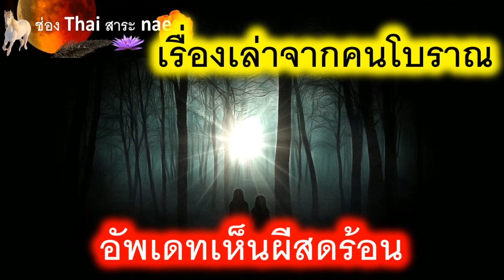อัพเดทเห็นผีสดร้อน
เรื่องเล่าผี เรื่องเล่าสยอง เกี่ยวกับผีหลอก วิญญาณหลอน วิญญาณติดตาม หรือการที่เราเห็น สัมภเวสี การเห็นสิ่งลี้ลับหรือเห็นผี ถ้าจะเห็นเห็นได้ทุกที่คับ ไม่เลือก
ดังนั้นถ้าดวงจะเห็นยังไงก็เห็น และสิ่งที่ผมเห็นก็ยากที่จะอธิบาย
ดังผมจะเล่าต่อไปนี้ครับ
ผมก็เดินออกไปตรงประตูรั้ว ลืมบอกไปครับ ผมจะไม่เปิดไฟในบ้านไว้สักดวง ผมจะอยู่มืดแลย แต่ตรงข้างบ้านกับหลังบ้านจะมีไฟแสงอาทิตย์ครับ แต่ส่องหันออกไปในสวนครับ ไม่ได้ส่องเข้าบ้าน ไฟหน้าบ้าน ไม่เปิดเลย เพราะความรู้สึกผมถ้ามืดจะไม่มีใครมองเห็นเรา แต่ตรงรัวหน้าบ้าน จะมีไฟในเสาไฟฟ้าหลอดหนึ่งครับ ส่งสว่างตรงทางเข้า
 พอผมเดินไปถึงปรากฏว่า เสาที่ใช้ยึดรัวด้านซ้ายหักลงมาขวางทางเข้าบ้านเลยครับ รั้วก็กองอยู่กับพื้น เพราะรั้วเป็นแบบเชือกร้อยกับไม้ไผ่ให้สวยงาม แค่นั้น ผมก็คิดว่า มันหักได้ยังไง ผมก็เลยไปดูเสาที่ยังเหลืออยู่ทางขวามือ
 พอหันหน้าไปทางขวามือแค่นั้น ผมก็มองเห็นคนนั่งอยู่ฝั่งตรงข้ามเยื้องออกไปหลายเงา ที่เยื้องออกไปเพราะว่า ตรงข้ามทางเข้าบ้านผมจะเป็นกอไผ่หนามกอใหญ่เลยสามกอ ของสวนฝั่งตรงข้ามครับ เยื้องไปจะว่างๆ แต่มีรัวลวดนามกันเขตถนนอยู่ แต่เงาที่ผมเห็นมีหลายเงา ผมคิดว่าเป็นสิบครับ นั่งชันเข่า เหมือนกอดเข่า มองไม่ถนัด เรียงกันไปตามแนวรัวเลยนะครับ เป็นเงาผู้ชายทั้งหมด ตอนแรกผมก็นึกว่าคน แต่ยิ่งเพิ่งมองผมก็เห็นเป็นสีดำสนิทนะครับ ทุกคนที่นั่งอยู่ตรงนั้น เป็นสีดำสนิทเลยครับ ไฟฟ้าตรงรัวเสาไฟส่องสว่างพอสมควร และตรงที่ผมเห็นคนนั่งเยื้องออกไปก็ห่างไม่น่าจะเกินสิบห้าเมตรครับ
 ผมเหมือนโดนสตั้นนะครับ สตั้นให้ดูนะครับ เพราะตอนนั้น บรรยากาศก็เหมือนฝนจะตกหนัก แถมดึกแล้วด้วยห้าทุ่มได้ผมว่า ทุกคนนั่งนิ่งมาก ไม่กระดุกกระดิก อย่าว่าแต่คนนั่งเลย ผมก็ยืนนิ่งเหมือนกัน นานครับ ที่พยายามดูว่าเขาจะลุกหรือกระดุกกระดิกหรือเปล่า จนผมคิดขึ้นมาได้ว่า อาจารย์เคยสอน บางอย่างก็ต้องทางใครทางมัน ผมเลยตัดสินใจค่อยๆ เดินเข้าบ้าน แบบไม่หันหลังกลับนะครับ เพราะถ้าหันหลังไปมอง คนเฒ่าคนแก่เขาบอกว่า จะเหมือนเป็นการเชิญชวน เพราะแถวบ้านผมเวลาทำสะเดาะเคราะห์ เวลากเอากระทงก้านกล้วยไปทิ้ง เวลาเดินกลับห้ามหันหลังกลับไปมอง ไม่งั้น จะมีอะไรตามกลับมาด้วย
 ผมก็ใช้สูตรนี้เดินเข้าบ้านครับ แม้ว่าอยากจะหันไปมองว่าพวกเขาจะมีปฏิกริยาอะไรหรือป่าว ลืมบอกไป ตอนผมเดินไปหน้าบ้าน แมวของผมก็เดินตามผมไปนะครับ มันเป็นแมวตัวผู้ชื้อเกรียงไกร แต่ยังไม่ถึงรั้วเลย มันหันหลังวิ่งกลับอย่างเร็วเลยครับ โคตรรักเจ้านายมันเลย แต่ผมก็ไม่ได้คิดอะไรครับ
 พอเดินกลับมากำลังจะเข้าบ้าน ผมก็เหลือบมองไปทางหน้าห้องน้ำของผม ตรงนั้นจะมีต้นกล้วยกับไม้มงคลปลูกอยู่ ผมก็แทบหัวใจจะวายครับ เพราะผมเห็นคนยืนอยู่ ชัดมาก ผมจ้องอยู่นาน แต่คนที่ผมเห็นก็ยืนอยู่นิ่งๆ ไม่กระดุกกระดิก มองไม่ออกว่าเป็นผู้ชายหรือผู้หญิง ผมมองอยู่นานนะครับ ผมว่านาน ผมเลยตัดสินใจกดสวิทซ์ไฟข้าบ้าน เพราะถ้าเปิดหลอดนี้ตรงนั้นสว่างแน่อน พอไฟติดสว่างขึ้น ผมเห็นชัดเลยครับ คราวนี้ มันยังอยู่ มันคือผ้าพันคอผ้าฝ้ายลายครามผมเอง ผมเอาออกมาซักเก็บไว้ใช้ตอนหน้าหนาว ผมถอนหายใจยาวเลยครับ ผมก็เลยได้ไอเดียว่า ถ้าอย่างงั้น เงาพวกนั้น จะต้องเป็นอะไรสักอย่าง ผมเข้าไปหยิบไฟฉายคาดหัวมาทันที่ แต่ไม่ได้คาดหัว ใช้ถือไปแทน เพราะต้องพิสูจน์ว่ามันคืออะไรกันแน่
 พอไปถึงจุดที่มีคนนั่ง ผมบอกก่อนนะครับ ผมไม่ได้ฉายไฟตอนไปถึง ผมฉายตั้งแต่ผมเดินออกมาจากบ้านแล้ว พอไปถึงผมก็แปลกใจนะครับ เพราะผมไม่เห็นอะไรเลย มีแค่รัว ตรงที่คนนั่งก็ไม่มีอะไรเลย ผมฉายไฟดูอยู่นานจนแน่ใจ เดินออกหน้าบ้านไปอีกห้าหกเมตร พูดตรงๆ ตอนนั้น ไม่กล้าไปไกลกว่านั้น แล้วผมก็ส่องไฟจนทั่วบริเวณที่เห็นเขานั่งเผื้อผมจะเจอ ผ้าพันคอ หรือเสื้ออะไรก็ได้ที่ทำให้มองเห็นเป็นคนนั่ง แต่ก็ไม่มีอะไรนะครับว่างปล่าว
 ผมก็เลยคิดว่า เอานอนดีกว่า เพราะดึกมากแล้ว คลิปวางไปสองสามคลิปแล้ววันนี้ พอผมหันหลังจะเดินกลับ ถ้าใครเคยเล่นเกมส์ หัวร้อน แล้วโดนสกิลสตั้น จะรู้เลยครับ ผมเหมือนโดนสตั้นไปครับห้าตัวเลยครับ แถมโดนสกิลน้ำแข้ง แช่เข็งอีก เพราะผมรู้สึกว่า ตัวผมเย็นเลยครับ ผมบนหัวของผมสั้นหน่อย คงชี้หมดหัวผมว่า
 สิ่งที่ผมเห็นนั่งแล้วอยู่ทางขวาของทางเข้าบ้านผม ตอนนี้ไปยืนอยู่ทางซ้ายครับ น่าจะครบจำนวน ถ้าสั่งให้เข้าแถวแล้วนับเหมือนทหาร ผมว่า ครบครับ เวลาที่เราดูหนังผี แล้วบอกว่ากูก้าวขาไม่ออก นั่นผมเลยครับ
 ขนาดตอนที่ผมบวชเป็นพระ ผมก็เจอลักษณะแบบนี้ หรือจังๆ กว่านี้นะครับ จะมีลงในตอนต่อไปของลี้ลับสำนักสงฆ์ใหม่แน่นอนครับ แต่ตอนนั้นเป็นพระนะครับ ศีลยังพอทำให้กำลังใจเราฮึกเหิม แต่ตอนนี้คนธรรมดาความรู้สึกเลยแตกต่างครับ ไฟฉายที่ถือมาว่าจะส่องดู เชื่อไหมครับมันส่องอยู่แค่ข้างหน้าผมเอง เพราะทางซ้ายมือผมไฟฟ้าจะสว่างมากกว่าทางขวา ผมเห็นชัดเลยครับ เป็นสีดำทั้งตัว เหมือนเงา แต่เข้มกว่ามากรู้เลยว่าเป็นสีดำ ขนาดตอนผมทำคลิปนี้ ผมยังระแวงหลังเลยครับ
 ผมมาได้สติตอนฟ้าร้องเสียงดัง ทำให้ผมสะดุ้ง และคิดถึงคำของอาจารย์ผมที่ว่า บางทีการแผ่เมตตาก็อาจจะใช้ไม่ได้ในบางครั้ง ก็ต้องใช้ทางใครทางมันบ้างก็ได้ ผมเลยพยามฝืนใจเดินเข้าบ้าน เพราะถ้าอยู่นานกว่านั้นสติอาจจะแตกได้
 พอเข้ามาบ้าน ผมก็นอนไม่หลับ มันเหมือนเป็นภาพติดตาเลยครับ ผมก็เลยหยิบเอาโทรศัพท์มาเล่นเกมส์หัวร้อนแก้ฟุ้งซ่านซะเลย
 ผมก็ไม่รู้ว่าคืออะไรนะครับ แต่ตั้งแต่ขับรถไปเจอผีสี่ห้าวันก่อน ผมก็ไปทำบุญ แล้วสิ่งที่เรามองไม่เห็นอีกหลายอย่าง ก็อาจจะอยากได้บุญอีกแบบนี้เหรอครับ ผมก็ได้แต่คิดไปว่า ถ้าอยากได้ก็อย่ามาให้เห็นแบบนี้ เพราะถ้าอยากได้แล้วมาปรากฏ